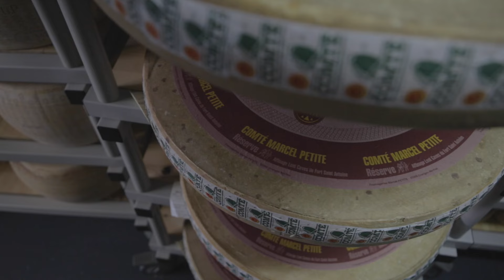Poncelet Centro de Afinación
En Poncelet, hemos dado un paso más en nuestro camino hacia la especialización, creando a finales del año 2009 este centro único en España, donde los quesos alcanzarán su grado óptimo de maduración, esto lo conseguimos desarrollando un conjunto de procesos que se denomina “afinación”.